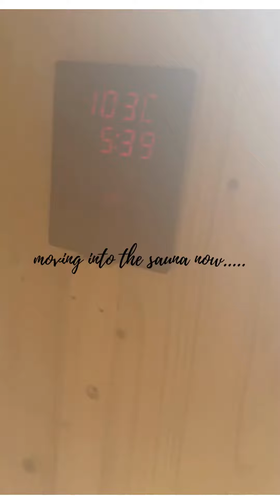General recommendations for Ice Bathing, sauna and exercise